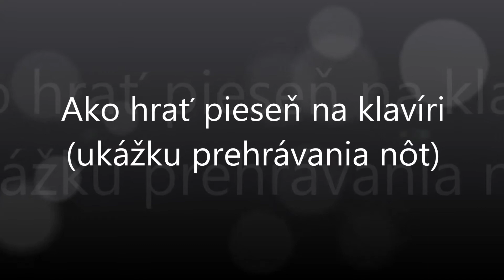My sme chlapci z Demänovej | Notissimo.sk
Ako hrať My sme chlapci z Demänovej - ukážka prehrávania nôt na portáli Notissimo.sk.